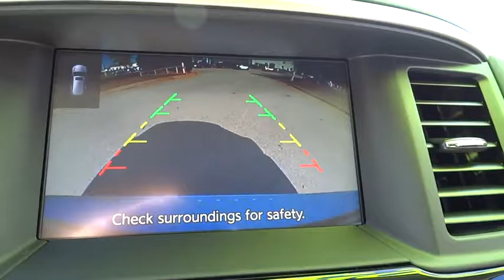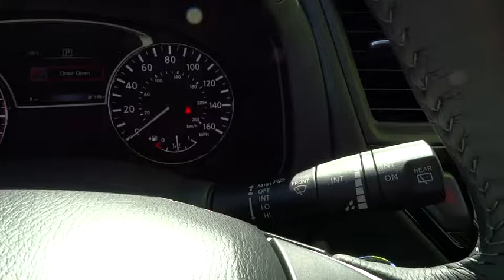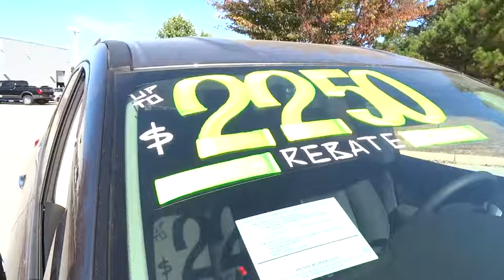2017 Nissan Pathfinder Atlanta, Griffin, McDonough, Fayetteville, Thomaston, GA NI15841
2017 Nissan Pathfinder

Cronic Nissan
2624 N Expressway